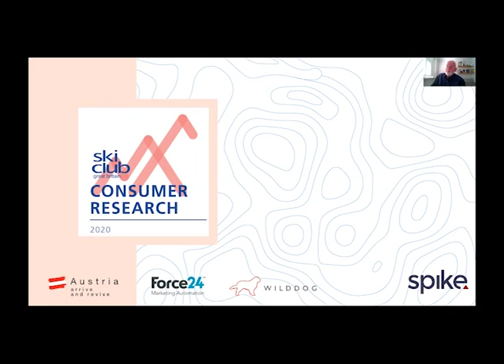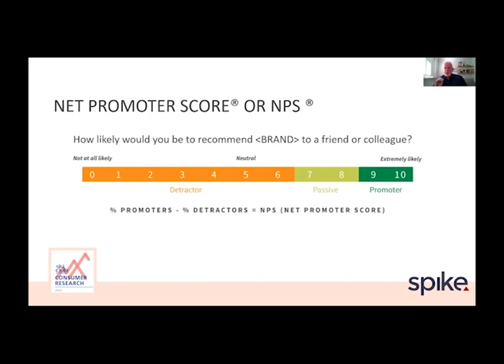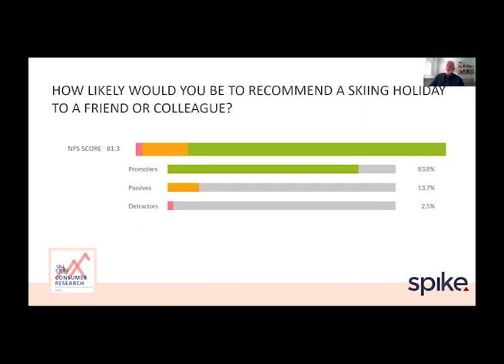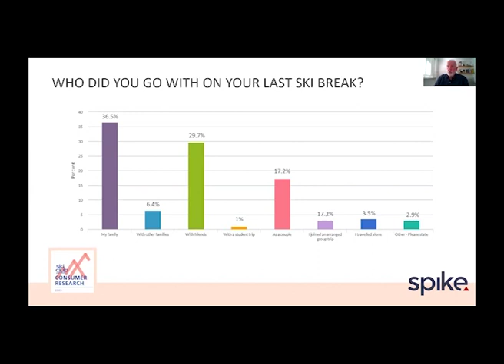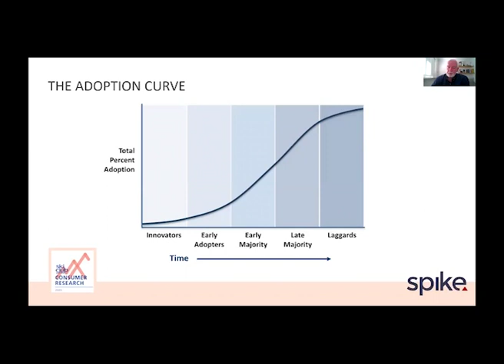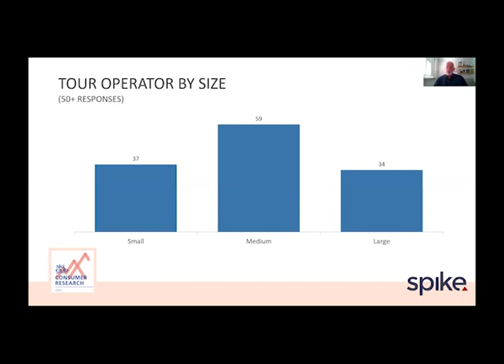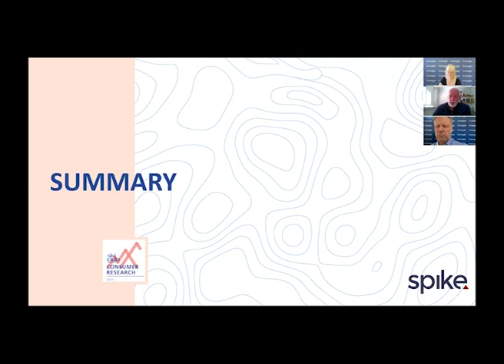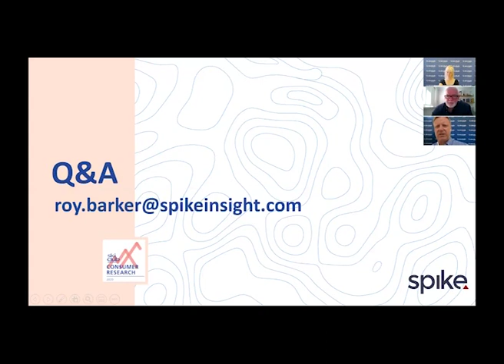Consumer Research Presentation 2020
The Ski Club of Great Britain conducted the 8th SCGB Consumer Research Survey; with over 19,000 responses recorded. This exhaustive Consumer Research study allows us to understand and track trends in UK Snowsports, providing the largest piece of snowsports research in the UK. Most importantly, it has allowed us to understand consumers' thoughts and intentions for the coming winter.

This talk breaks down the top line insights we have found from our survey!